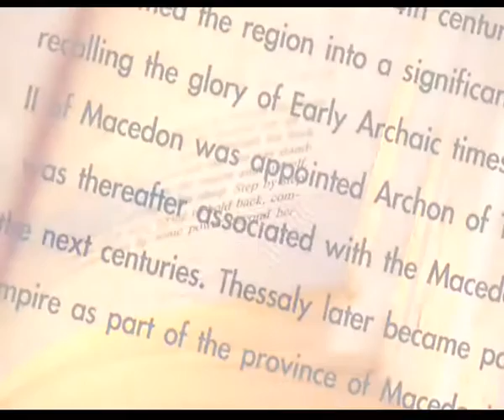ΠΕΡΙΦΕΡΕΙΑ ΘΕΣΣΑΛΙΑΣ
THE LEGENDS LIVE HERE